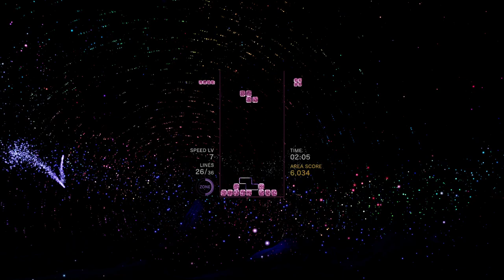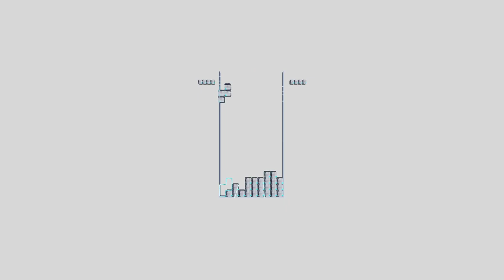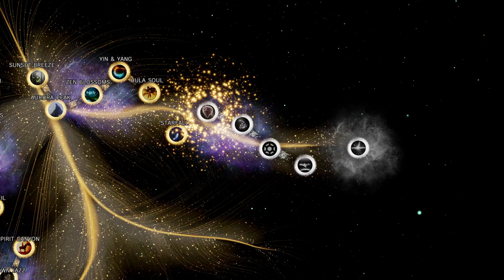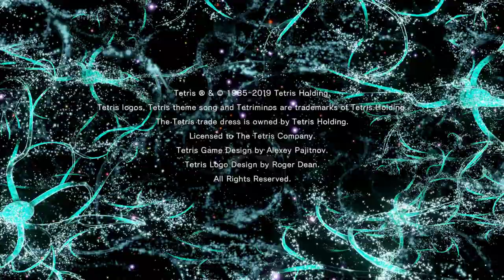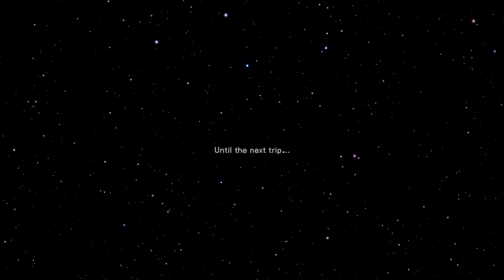Tetris Effect [5F] Ch-Ch-Ch-Changes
I'll surely come back once I hook up my headset again, and I have been playing some of the other game modes outside of videos, but that's the end of the main journey, I suppose. Still strange how constrained it was in game modes.

Tetris Effect was enjoyable. Tetris is a perfect game, and it's surprisingly nice when it's set to music. The visual effects could be a bit overwhelming at times, but it was all part of the experience. Worth playing but not the revelation that I was led to believe that it was.